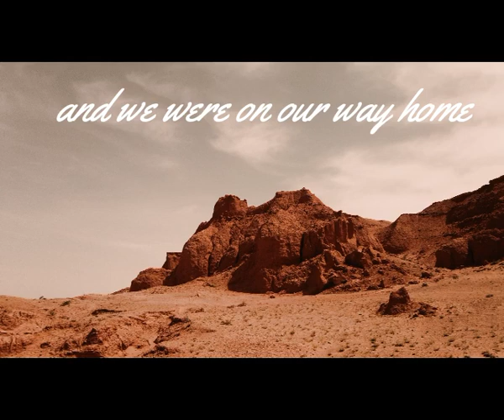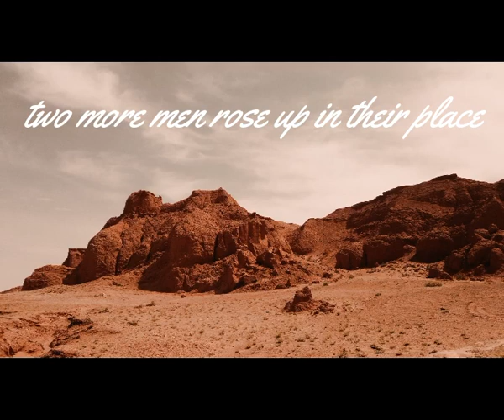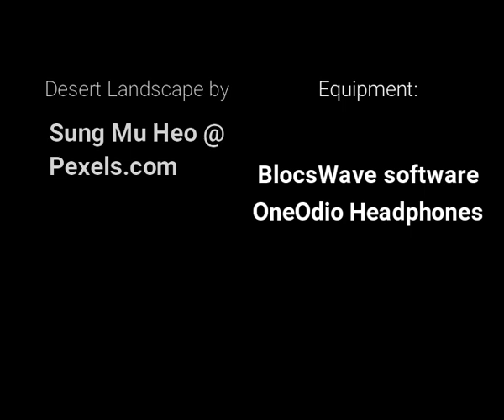"Across The Midbar"; a music video for Pesach (Passover) during the Coronavirus Isolation 2020.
I guess now was as good of a time as any to release a music video for Passover?  This time of year was supposed to be a time of reflection, a time to celebrate YHVH's mercy, and to be a symbol of Yeshua's (Jesus') sacrifice on the cross...but nooooooooooooo!  We're all stuck in the house...um...yeah right...

Chag Sameach Pesach!